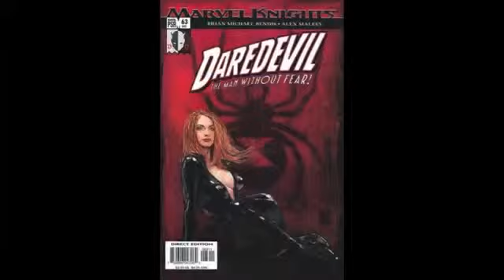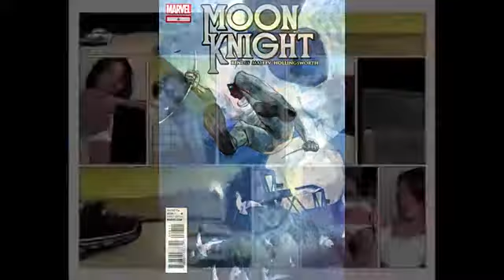Artist Alley Alex Maleev 1 Re - Upload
It seems that the more videos you have up the more visibility your channel has. So I will be re uploading older videos even though they most likely won't get many(if any)views. Also I don't own the art in the video I made these galleries because I admire and respect the work of the artist.